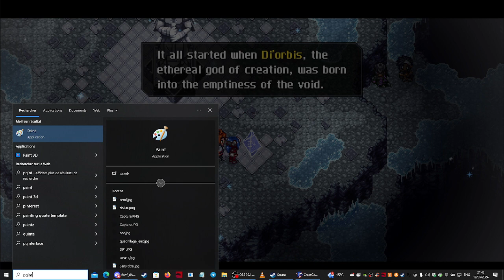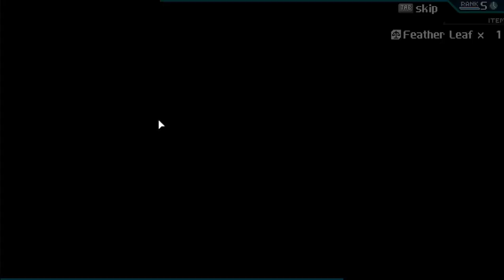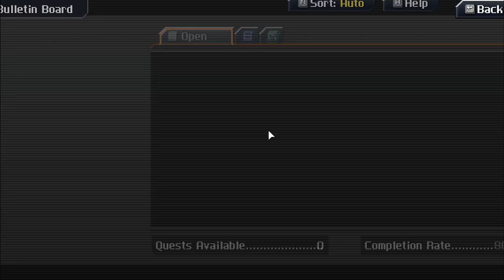crosscode ep3 tout bruler , tout faire fondre